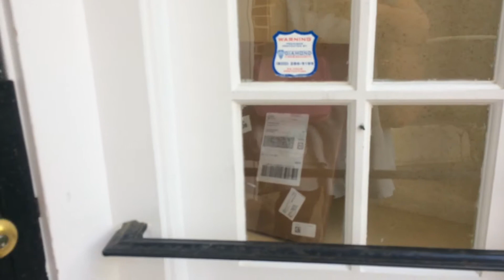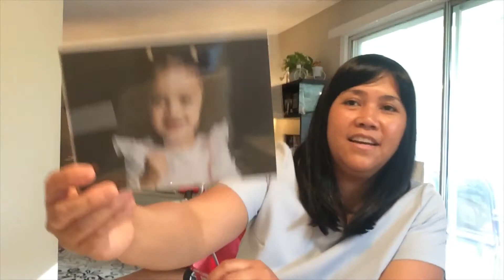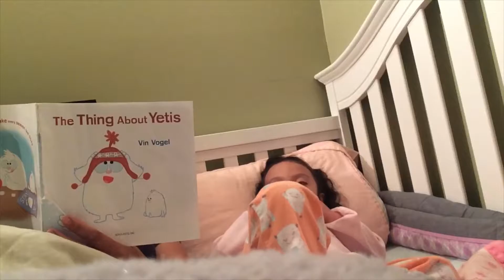BUHAY NANAY SA AMERIKA | SARAH IS SICK + MY CAR DID NOT START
After a fun morning at day care Sarah got sick☹️ hope she feel better very soon